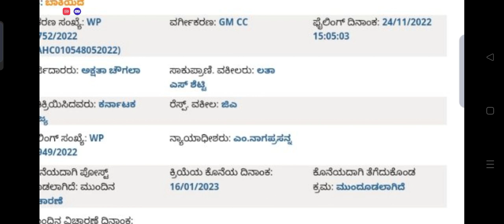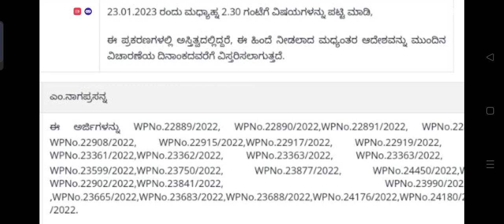GPSTR Latest Update Final List Latest Update